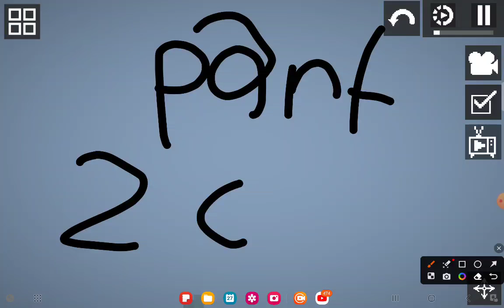SKDID DOP TOILET VS CAMREA MAN